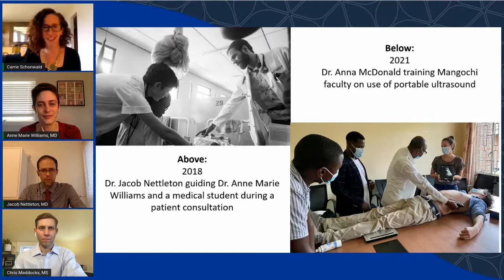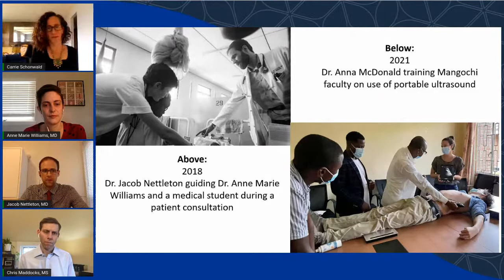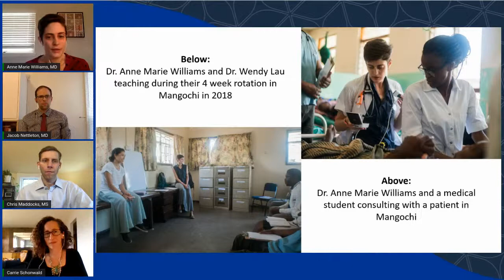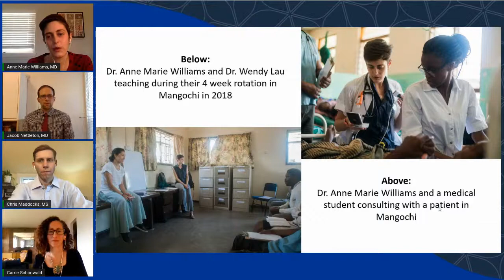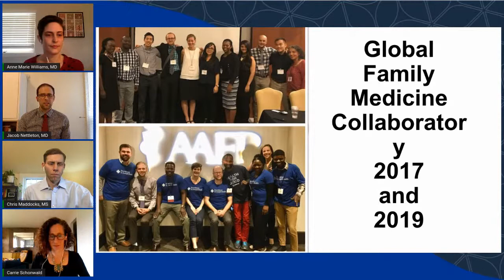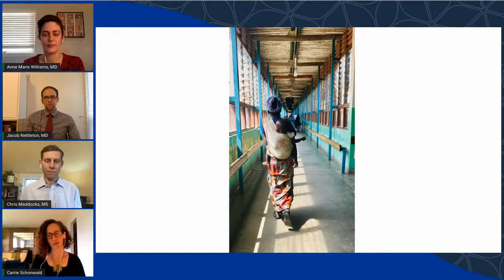Notes from the Field: Partnering in Rural Malawi for Health System Impact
Global health is more critical than ever in creating health for a better world. Please join us to learn how Providence and Swedish are partnering with Seed Global Health and the University of Malawi to support the Malawian Ministry of Health’s goal of developing family medicine in rural Malawi.